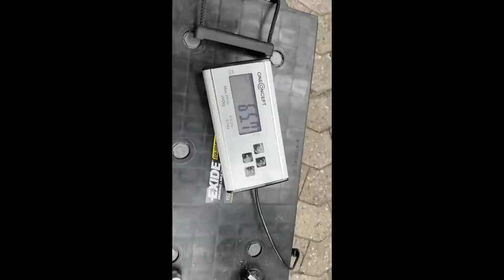Umrüstung von AGM oder Gel auf Lithium 1:1 möglich ?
Es ist nicht so einfach wie man es sich oft vorstellen mag, so eine Umrüstung bedarf doch schon etwas an Zeit.
Warum ?
Anpassung der Anschlüsse wie aller Lademedien ( Solarregler, Ladegerät und Booster.)

Kabelquerschnitte wie Kabelschuhe sollten auch angepasst werden auf die neuen Anschlüsse wenn diese abweichen.

Digitales Amperemeter für Sicherungskontakt fi tester Multuimeter Armacell OneFlex 9mm Milwaukee Akku Handsauger
Auto Werkzeug Demontage der Verkeidung Plus-Verteilung 300A Masse-Verteilung 300A

WCS Premium-Partner
Tourne Vertragshändler
Wir haben immer eine Auswahl in unserer Ausstellung

Meine – Wohnmobilelektrik:

3x 100 Wp Hochvoltmodul WCS
3x 130 Wp Hochvoltmodul WCS
1x Ladebooster WCS LBR 60
1x Combi 3000/200 von WCS
2x Lithium SuperB mit je 210AH
1x Toilette Clesana C1